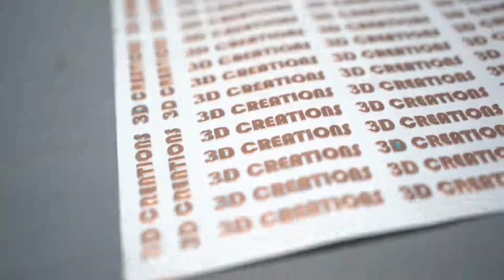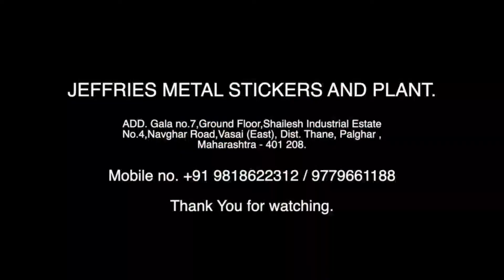metal stickers manufacturers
Video from Anil Bhai Jafry